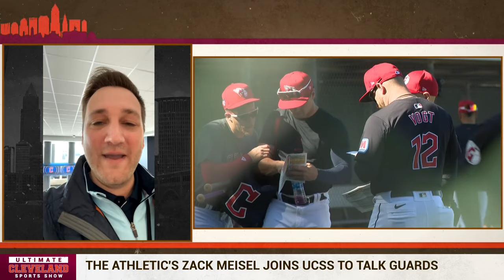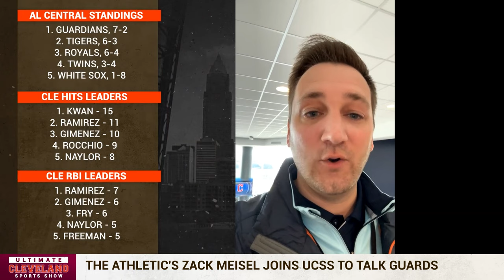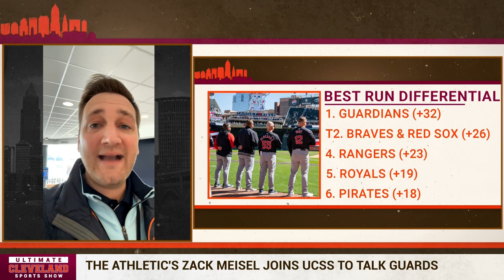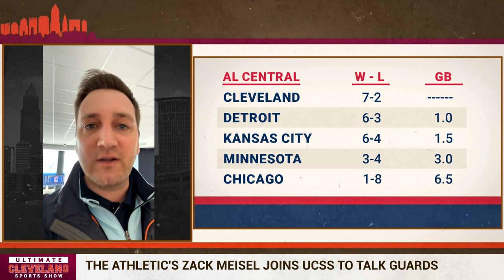There is a "LESS THAN ZERO PERCENT CHANCE" the Cleveland Guardians sign Trevor Bauer | Zack Meisel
With Shane Bieber being out for the season, is Triston McKenzie now the most important player on the Cleveland Guardians roster?

The Athletic's Zack Meisel joins the show to discuss the team's home opener, the Guards chances of signing Trevor Bauer, who can replace Bieber in the rotation and why Triston McKenzie is so important to this team's success moving forward.

Shane Bieber being out for the year lands Triston Mckenzie as the most important piece of this Cleveland Guardians. Ultimate Guardians co-host Zack Meisel joins the panel to break down everything home opener for the Cleveland Guardians.